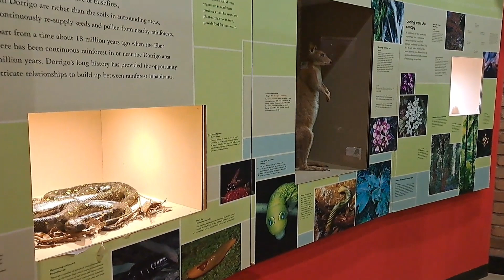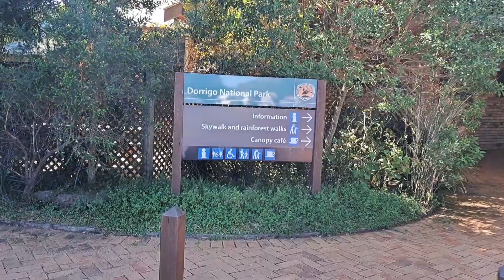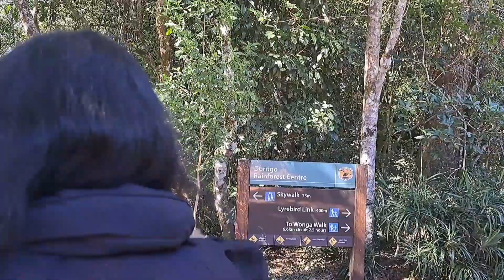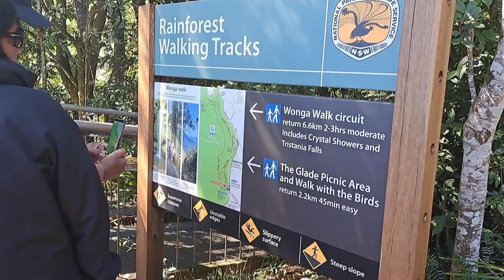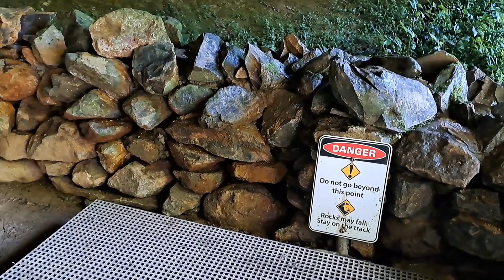Dorigo National Park NSW Australia